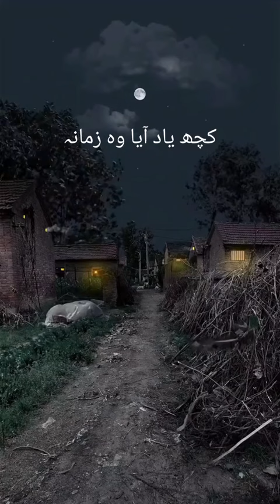Azan Calling prayer (Childhood times) 😭